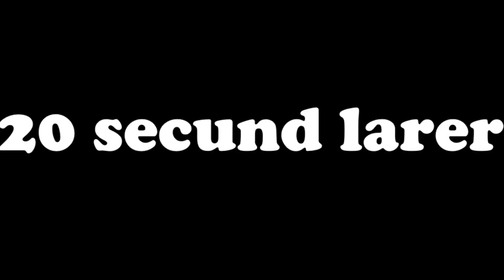how to get RAINBOW TEAM in arsenal (JOKE VIDEO)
It is TOOTALLLYYY not clickbait